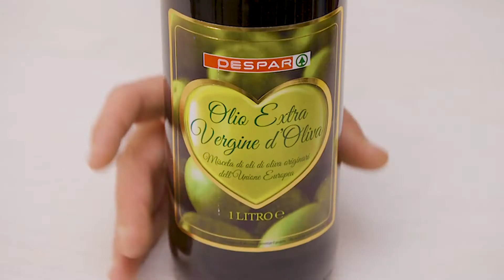Fusilli con crema di peperoni freschi, timo e cacio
FUSILLI CON CREMA DI PEPERONI FRESCHI, TIMO E CACIO - IMPIATTA E GUSTA CON DESPAR

Fusilli con crema di peperoni freschi, timo e cacio: una ricetta facile, gustosa e veloce per un primo tutto da condividere.

-INGREDIENTI-
400g di fusilli
4 peperoni rossi
Pepe q.b.
Cipolla rossa
Zucchero di canna
Aceto
Timo in vasetto
Cacio ricotta
Olio q.b.

+++Clicca "mi piace" e seguici sulla pagina Mydespar+++